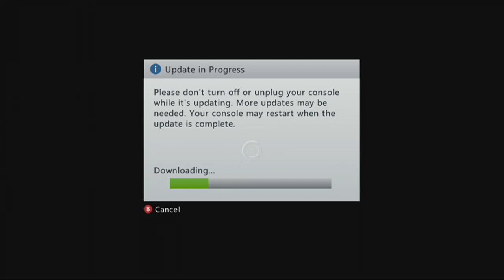Channel Update Throwback Tuesday